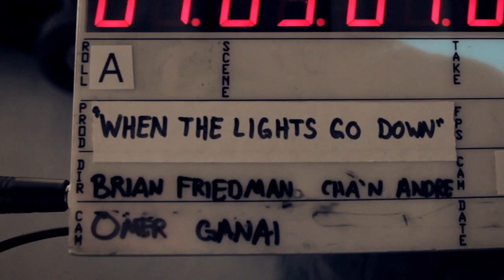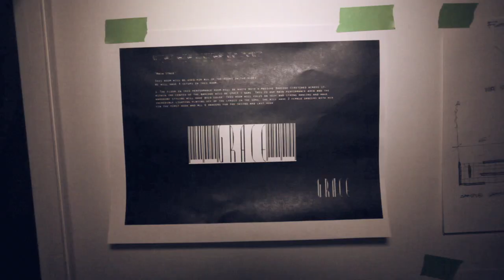Grace V: Behind the Scenes of "When the Lights Go Down" Music Video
See producer Randy Jackson, directors Brian Friedman and Chán André, choreographers RJ Durell and Nick Florez, photographer Robert Sebree, fashion designer/stylist Marina Toybina, make-up artist Eric Allen and hair stylist Josh Brown talk about Grace Valerie on the set of video shoot of "When the Lights Go Down", March 5, 2011, Los Angeles, CA, USA!